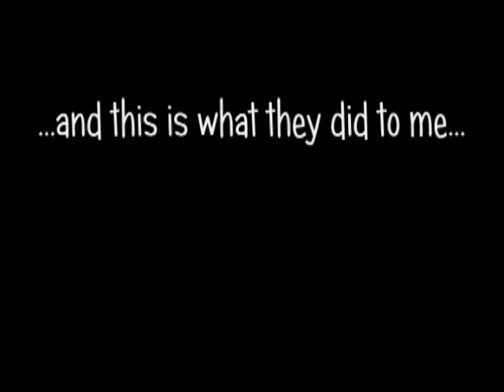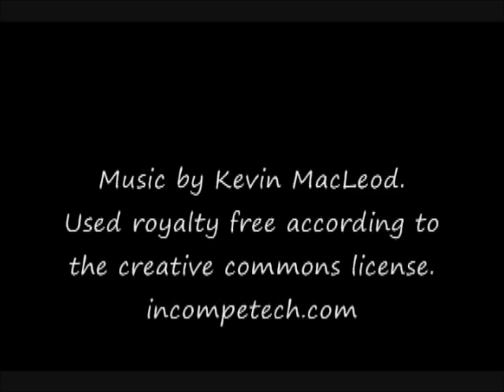Annie's Trip to See Grandma and Grandpa